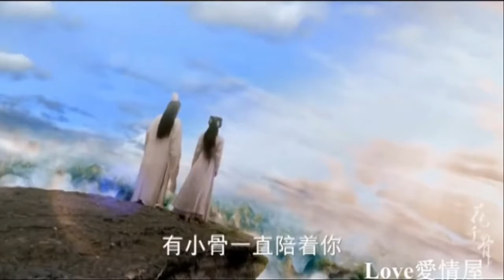Phim Ngôn Tình, Nhạc Hoa, 2017 Bộ Phim Truyền Hình Tình Yêu "thiên Niên Kỷ Thời Điểm" Nụ Hôn Chơi C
Tổng hợp những cảnh ôm nhau nóng bỏng trong phim | nhạc phim trung quốc,Songs in the best Chinese movie
- Đây những cảnh quay lãng mạn trong phim tình cảnh mà tôi sưu tầm. hy vọng sẽ giúp bạn có những giây phút giải trí tuyển vời.
đừng quên đăng ký theo dõi kênh SUN SUN để xem nhiều video mới hơn.!